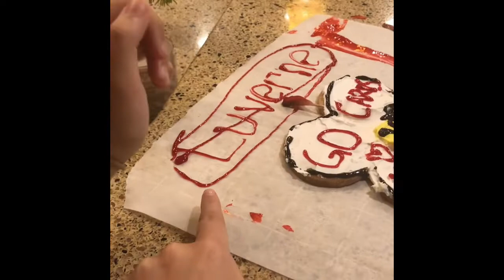FIRST VLOG ~ TENNIS PARTY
Hey guys, this video is about a tennis party we had for team bonding and stuff, it’s very funny so I hope you enjoy!